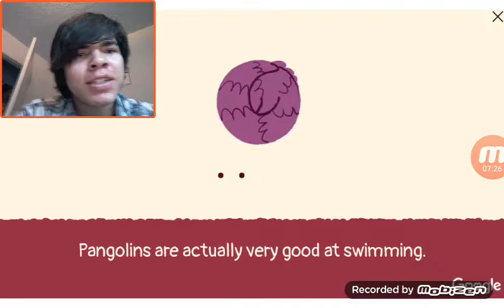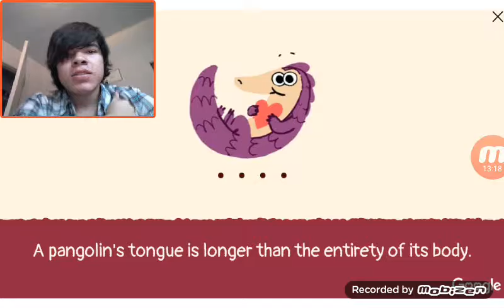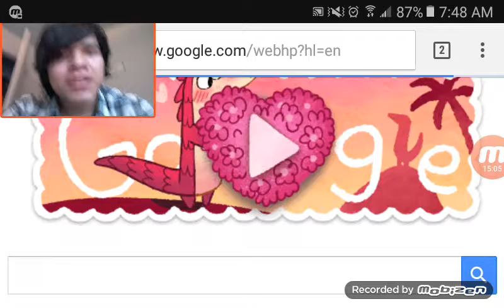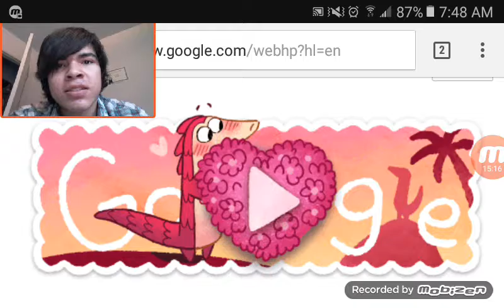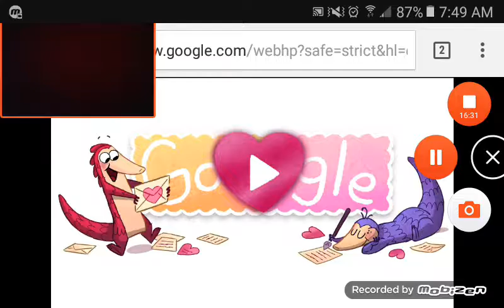PANGOLIN LOVE/ HAPPY VALENTINE'S DAY!!!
I hope u guys enjoy this video and ur valentines day